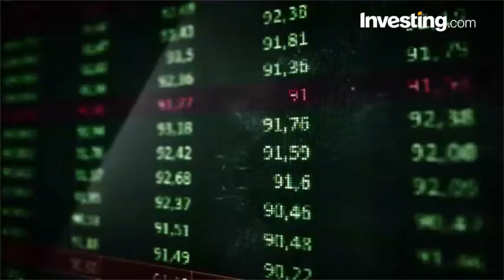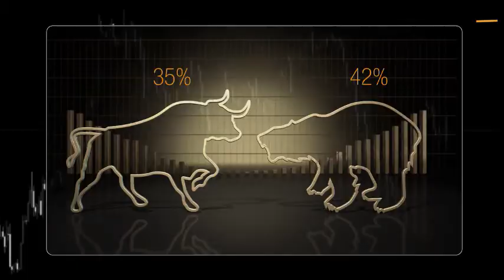Investors' Risk-Taking Hits All-Time High - BofAML Survey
Investing.com - Investors are increasingly showing signs of “irrational exuberance”, even as they worry equities markets have become overvalued, according to a survey by Bank of America Merrill Lynch (NYSE:BAC).
According to BAML's monthly Fund Manager survey, a record 48% of investors said equities were “overvalued” but also found that a record 16% of respondents took on higher-than-usual levels of risk during the past month.
BAML described that as a sign of “irrational exuberance” among investors.
Meanwhile, a record high 56% of investors surveyed have bet on a “Goldilocks” scenario in the coming months, defined as high growth with low inflation that should continue to support global equity prices.
But tech stocks remain a concern with 34% saying for the sixth time this year that a long position in the Nasdaq is November's most-crowded trade.
The consequences of the Federal Reserve reducing its balance sheet and the European Central Bank tapering its bond buying in 2018 prompted a mixed reaction among investors.
42% thought the impact would be bearish, while 35% said it would likely be bullish.